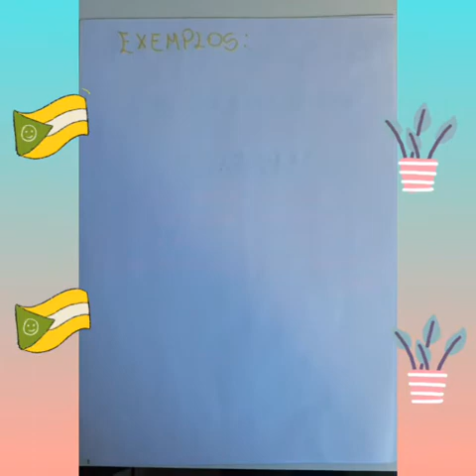Animação sobre Desenvolvimento sustentável Produção BIANCA E JAQUELINE